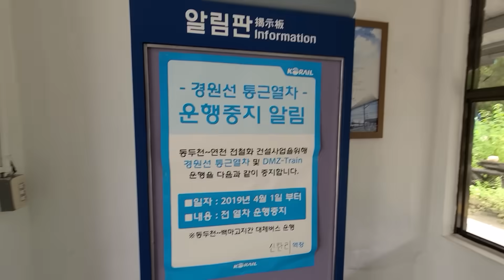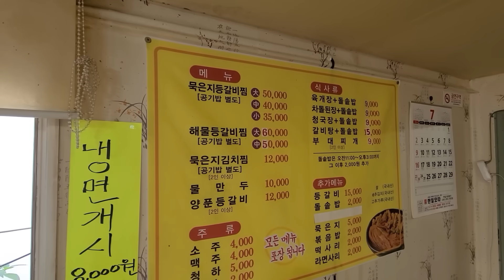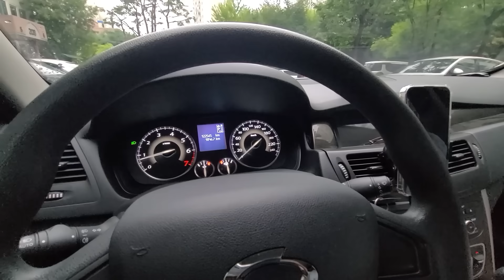오빠랑 산속에서 길을 잃었습니다 소주병 던질 뻔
🏠매장 : 시흥시 호현로9번길 6 아도니스의꿈 109호 플러스팩토리

김마통 @fresh.bm
혀노찡 @kevin__bae__